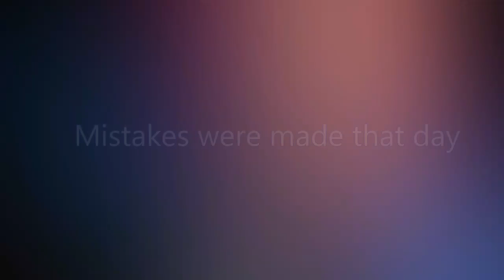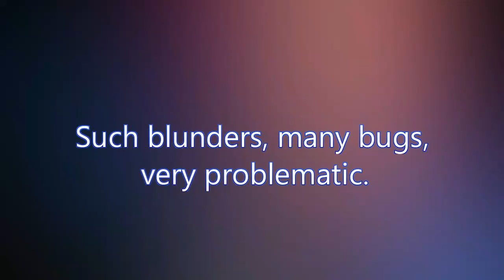Biggest Blunders of Gamers Assembly 2015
A compilation of the biggest blunders and bugs of Gamers Assembly 2015 presented by znik and Leo